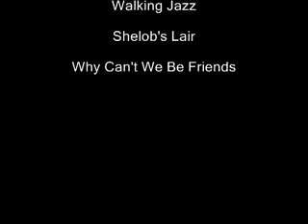L'OTTAVO PIANO chi c'ha preso qua.flv